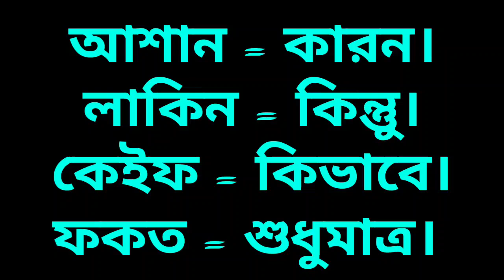গুরুত্বপূর্ণ ১০ টি আরবি শব্দের মাধ্যমে সারাদিন আরবিতে কথা বলুন Speak Arabic through 10 words.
💞💞আরবিতে সহজভাবে কথা বলতে আজকের ক্লাশটি খুবই গুরুত্বপূর্ণ।

💞💞প্রিয় শিক্ষার্থী গন আসসালামুয়ালাইকুম, কেমন আছেন আশা করি ভাল আছেন,  আপনি কি আরব প্রবাসি? তাহলে আরবিত কথা বলার দক্ষতা অর্জন করতে হবে।

💞💞💞মনে রাখবেন আপনি যত বেশি আরবিতে কথা বলতে পারবেন তত বেশি, আপনার কর্মস্থলকে সফল করতে পারবেন।

💞💞 আমার সাথে থাকুন ইনশাল্লাহ আমরা খুব সহজভাবে আরবিতে কথা বলা শিখবো।

💞💞আমার চেনেলের প্রতি টি Video আরবিতে কথা বলার জন্য, গুরুত্বপূর্ণ ভুমিকা পালন করবে ইনশাল্লাহ।

✅✅ Speak Arabic all day through 10 important Arabic words Speak Arabic through 10 words.

 আজToday's class is very important to speak simply in Arabic.

 Dear student Gon Assalamualaikum, how are you I hope you are well, are you an Arab expatriate?  Then you have to acquire the ability to speak Arabic.

 Remember that the more you can speak Arabic, the more successful your workplace will be.

 থাক Stay with me Inshallah we will learn to speak Arabic very easily.

 VideoIn every video of my channel to speak in Arabic, Inshallah will play an important role